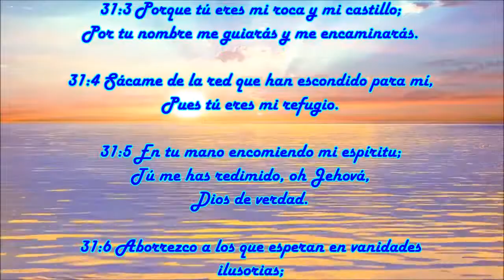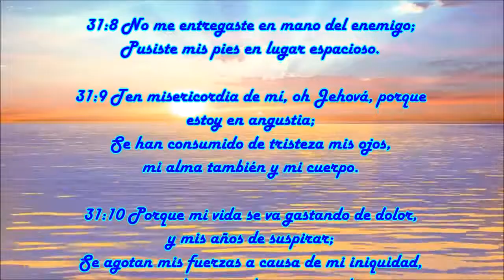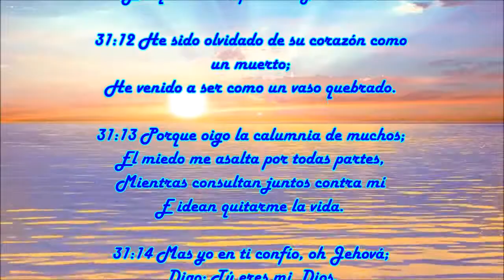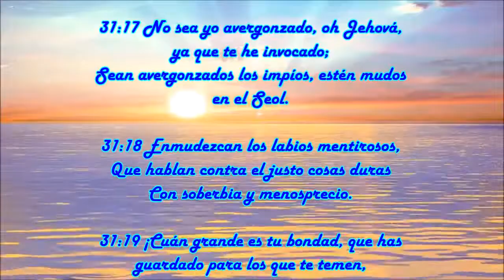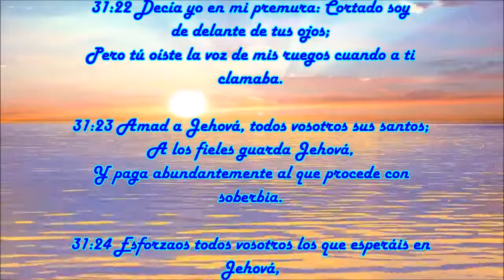Salmo 31 - Declaración de Confianza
Salmos 31
Declaración de confianza
1 En ti, oh Jehová, he confiado; no sea yo confundido jamás; Líbrame en tu justicia.
2 Inclina a mí tu oído, líbrame pronto; Sé tú mi roca fuerte, y fortaleza para salvarme.
3 Porque tú eres mi roca y mi castillo; Por tu nombre me guiarás y me encaminarás.
4 Sácame de la red que han escondido para mí, Pues tú eres mi refugio.
5 En tu mano encomiendo mi espíritu; Tú me has redimido, oh Jehová, Dios de verdad.
6 Aborrezco a los que esperan en vanidades ilusorias; Mas yo en Jehová he esperado.
7 Me gozaré y alegraré en tu misericordia, Porque has visto mi aflicción; Has conocido mi alma en las angustias.
8 No me entregaste en mano del enemigo; Pusiste mis pies en lugar espacioso.
9 Ten misericordia de mí, oh Jehová, porque estoy en angustia; Se han consumido de tristeza mis ojos, mi alma también y mi cuerpo.
10 Porque mi vida se va gastando de dolor, y mis años de suspirar; Se agotan mis fuerzas a causa de mi iniquidad, y mis huesos se han consumido.
11 De todos mis enemigos soy objeto de oprobio, Y de mis vecinos mucho más, y el horror de mis conocidos; Los que me ven fuera huyen de mí.
12 He sido olvidado de su corazón como un muerto; He venido a ser como un vaso quebrado.
13 Porque oigo la calumnia de muchos; El miedo me asalta por todas partes, Mientras consultan juntos contra mí E idean quitarme la vida.
14 Mas yo en ti confío, oh Jehová; Digo: Tú eres mi Dios.
15 En tu mano están mis tiempos; Líbrame de la mano de mis enemigos y de mis perseguidores.
16 Haz resplandecer tu rostro sobre tu siervo; Sálvame por tu misericordia.
17 No sea yo avergonzado, oh Jehová, ya que te he invocado; Sean avergonzados los impíos, estén mudos en el Seol.
18 Enmudezcan los labios mentirosos, Que hablan contra el justo cosas duras Con soberbia y menosprecio.
19 ¡Cuán grande es tu bondad, que has guardado para los que te temen, Que has mostrado a los que esperan en ti, delante de los hijos de los hombres!
20 En lo secreto de tu presencia los esconderás de la conspiración del hombre; Los pondrás en un tabernáculo a cubierto de contención de lenguas.
21 Bendito sea Jehová, Porque ha hecho maravillosa su misericordia para conmigo en ciudad fortificada.
22 Decía yo en mi premura: Cortado soy de delante de tus ojos; Pero tú oíste la voz de mis ruegos cuando a ti clamaba.
23 Amad a Jehová, todos vosotros sus santos; A los fieles guarda Jehová, Y paga abundantemente al que procede con soberbia.
24 Esforzaos todos vosotros los que esperáis en Jehová, Y tome aliento vuestro corazón.
Melodía de fondo: "The Grace of God"
Violinista: Jennifer Jeon.